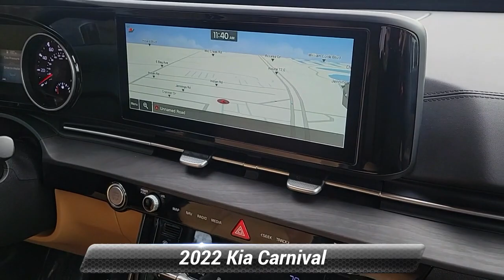Certified 2022 Kia Carnival EX, Manahawkin, NJ N6093451T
Manahawkin Kia